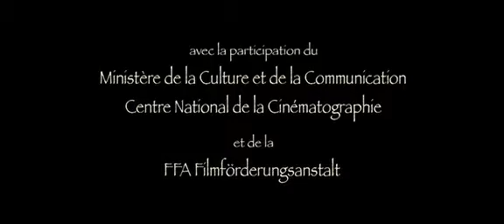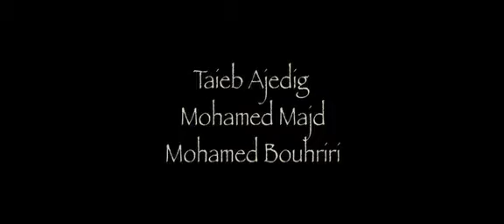Zaina la cavalière de l'Atlas 1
here you can listen to the tracks music : cyril morin